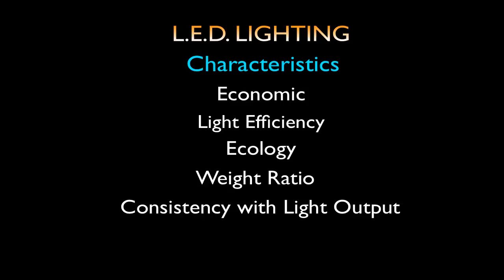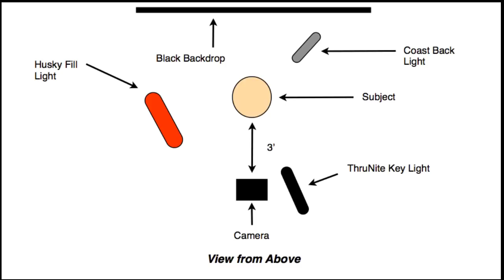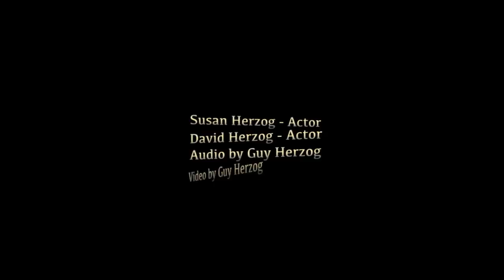LED Lighting for Multimedia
LED Lighting for Multimedia focusing on Photography and Video Production.  A solution for both the amateur and professional wanting a portable, efficient, and inexpensive way of lighting a production.